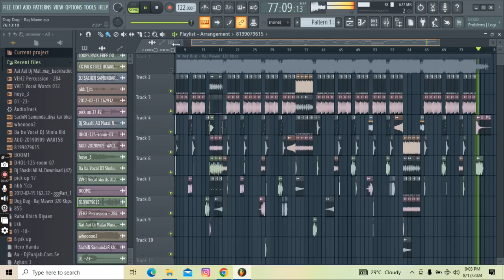Dug Dug Dj Remix Song Flp Aman Jaji Raj Mawar| New Song Dj SachiN SamundaR AnwaL